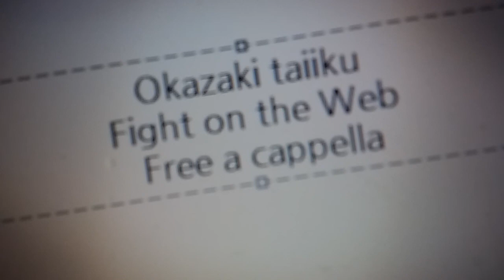岡崎体育 - Fight on the Web Free a cappella フリーアカペラ